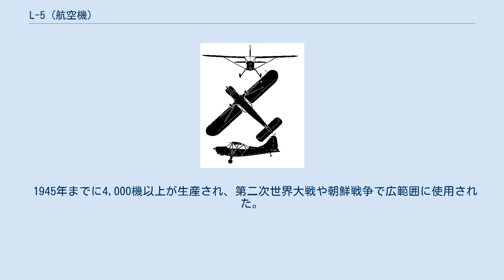L-5 (航空機)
L-5 センチネル スティンソン L-5 センティネル(Stinson L-5 Sentinel)は、アメリカ合衆国のスチンソン・エアクラフト社製の連絡・観測機。
同社の軽飛行機ボイジャーの軍用型である。
 ベースとなった軽飛行機ボイジャーは、1939年にモデル105として販売されたものの改良型で、1942年に製造中止となるまでに750機が製造されていた。
1941年にアメリカ陸軍航空軍が軍用型をYO-54の名称で6機調達して評価を行い、その結果O-62の名称で正式採用したが、翌年に引き渡しが始まった時点でL-5 センチネルと改称された。
また、一部がアメリカ海軍/海兵隊に移管されOYの名称が与えられている。
 1945年までに4,000機以上が生産され、第二次世界大戦や朝鮮戦争で広範囲に使用された。
L-5は軽飛行機を転用した機体の中では比較的エンジンが強力で短距離離着陸性能に優れており、担架を搭載できるモデルもあったため前線からの負傷兵後送にも使用された。
1962年になると、命名規則改正により残っていた機体はU-19Aと改称されたが、空軍大学校でグライダー曳航用に使われていた1機だけはU-19Bと呼ばれた。
 所沢航空発祥記念館にて展示されているL-5